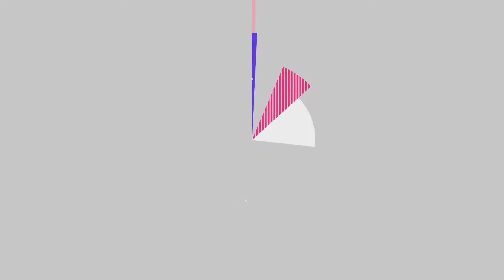Understanding the Concept of Backward Integration - Btv(business & Life)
Concept of Backward Integration for Entrepreneurial Success